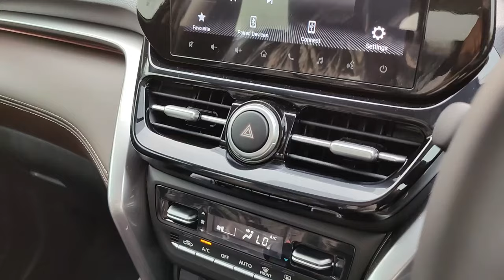B मोड क्या होता है ? What is B Mode in Hyryder & Grand Vitara Automatic Transmission? Engine Braking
This video gives you a clear insight about the "B" mode in the automatic transmission in Toyota Urban Cruiser Hyryrder 2024 and Nexa Suzuki Grand Vitara 2024. Please watch the video to understand the usage and benefits of B Mode.